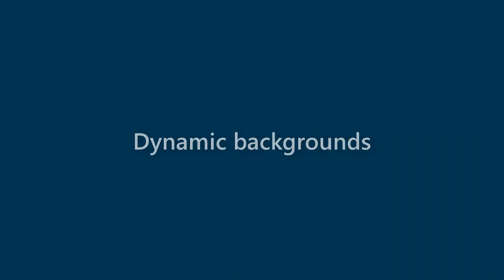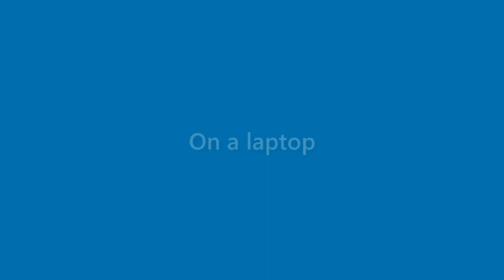Maverick Price - appearance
Name Look - Maverick Price - appearance. In this video we present "Maverick Price" name look and feel in various scenarios.
This video will cover:
How does "Maverick Price" look as a personal letterhead?
How does "Maverick Price" look on a business card?
How does "Maverick Price" look on a computer/laptop screen?
How does "Maverick Price" look with different background colors?
How does "Maverick Price" look with various fonts?